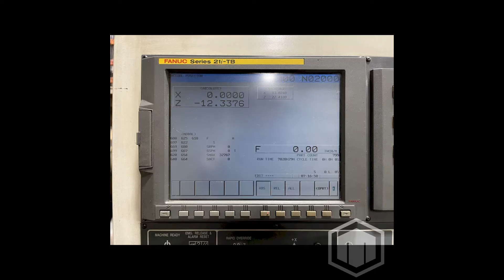Doosan Puma 400B CNC Lathe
This used DOOSAN PUMA 400B Lathes & Turning Machines is for sale, to view more details follow the link